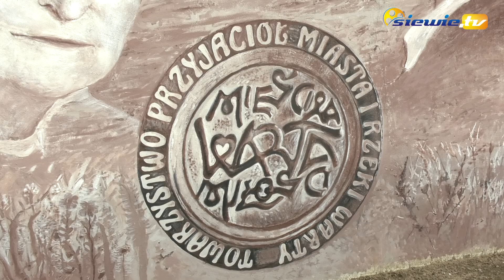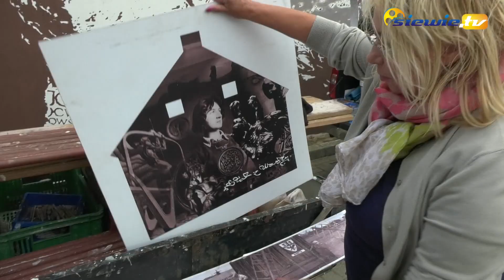MURAL WIELKICH POSTACI W MAŁYM MIASTECZKU W WARCIE - siewie.tv